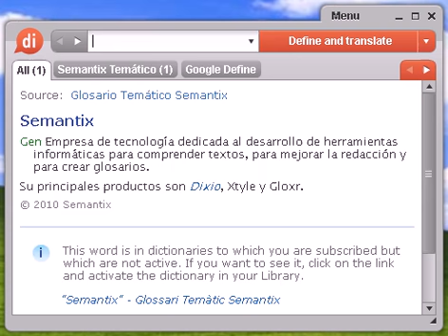Definición de trail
trail, diccionario, define, definir, significado, español, castellano, Dixio